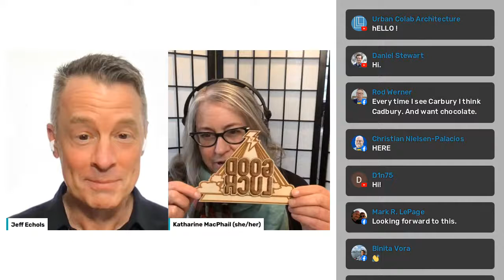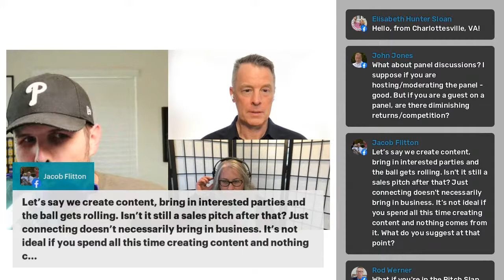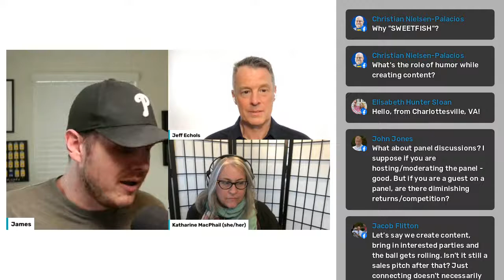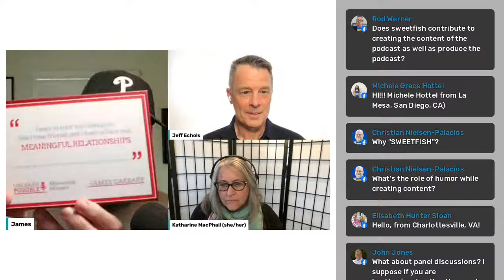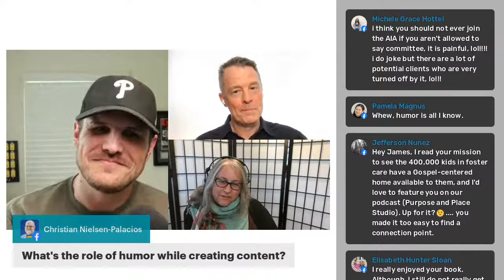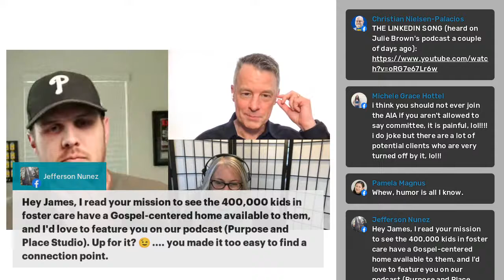James Carbary - A network of Ideal Clients (Context & Clarity LIVE)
How can you create content to build a network of ideal clients?

That's where we'll start our conversation today on Context & Clarity LIVE.

Thursday, March 24th at 4:00pm ET, Jeff Echols and Katharine White MacPhail will welcome James Carbary, author of “Content-Based Networking,” to Context & Clarity LIVE.

Join the conversation as James helps us understand the power of building relationships with our ideal clients and how we can do it by collaborating with them.

Share your experience, and advice, and bring your questions to the conversation today at 4 pm ET on Facebook, LinkedIn, Twitter, YouTube, and Twitch.

We’ll also preview the conversation in the Context & Clarity Club on the Clubhouse App this morning at 9:00am ET.